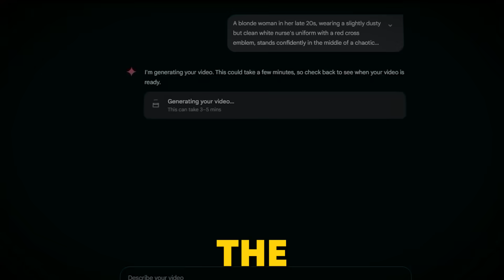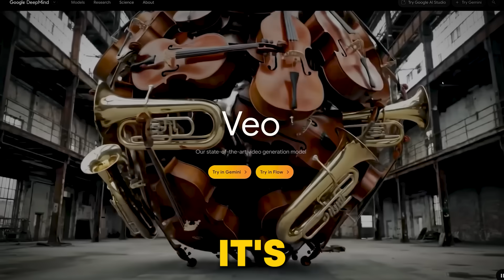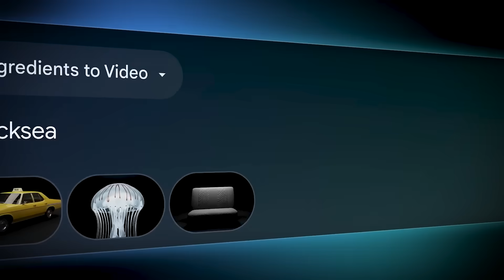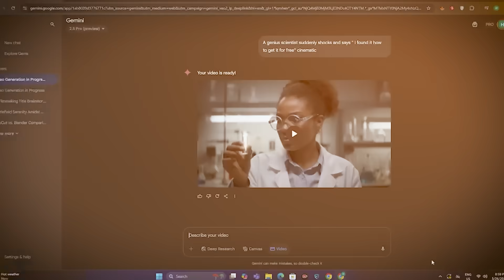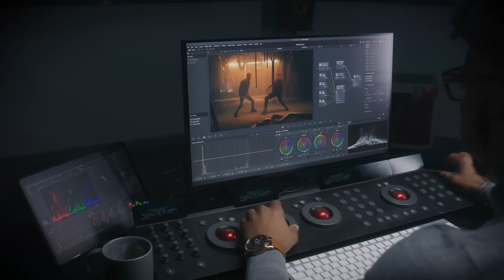GOOGLE VEO3: The FUTURE of Video Creation or a TOTAL FAILURE?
Google Veo 3 is an AI video creation tool that transforms text prompts into high-quality videos. It supports 4K resolution, automatic sound integration, and is easy to use for content creators and filmmakers. Try it for free with Google AI Pro or through Google Cloud’s Vertex AI. What GOOGLE VEO 3 Did Next LEFT Me Speechless!

Time Stamps:
0:00 - 0:30 – Intro
0:31 - 0:40 – What Google Veo 3 Can Do
0:40 - 1:10 – How Veo 3 Works: AI Video Magic
1:11 - 1:46 – The Benefits of Using Google Veo 3
1:47 - 2:18 – AI Audio Integration with Veo 3
2:19 - 2:30 – Accessing Veo 3 and Google AI Plans
2:31 - 3:21 – Free Trials and Offers
3:22 - 3:33 – Text Prompts for Video Creation
3:34 - 3:58 – Animating Photos with Veo 3
3:59 - 4:25 – 4K Resolution and Professional Videos
4:26 - 4:38 – Veo 3 for Creators and Marketers
4:39 - 4:45 – Final Thoughts on Google Veo 3